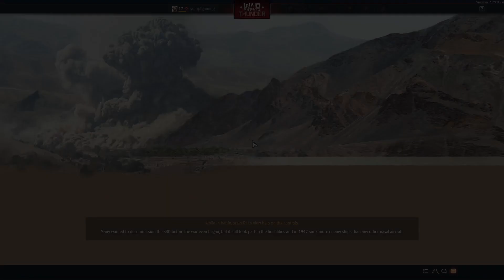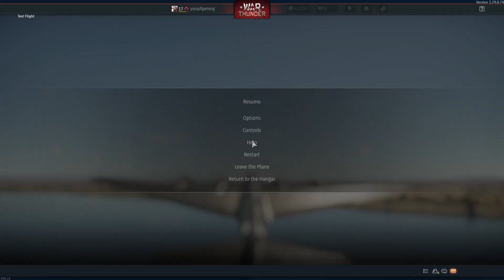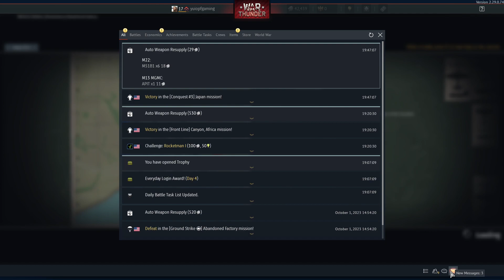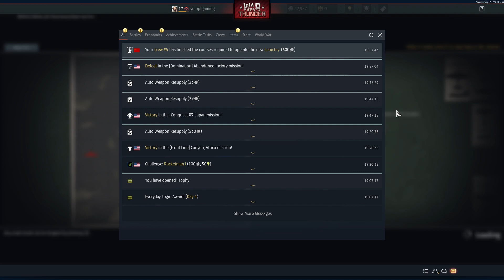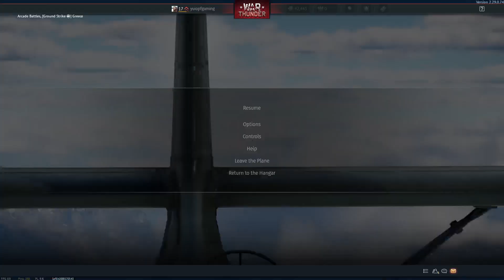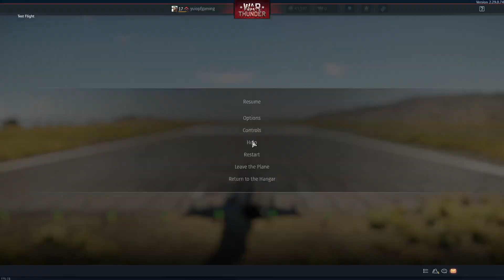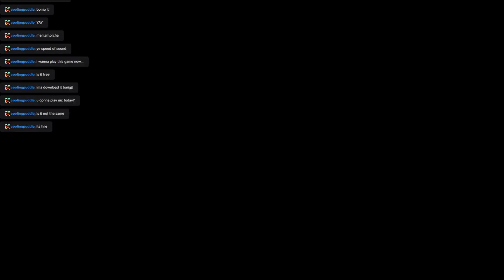War thunder... And much more!!!!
war thunder and mic review
PS:sorry  for the music sometimes you wont be able to hear me